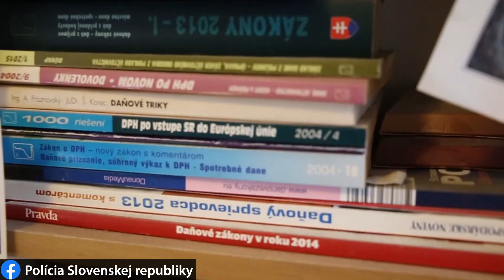Policajt Laci sa preslávil aj hudobnými online koncertami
Vyšetrovateľ Laci z Veľkého Medera vysielal pre verejnosť online koncerty z obývačky počas pandémie.